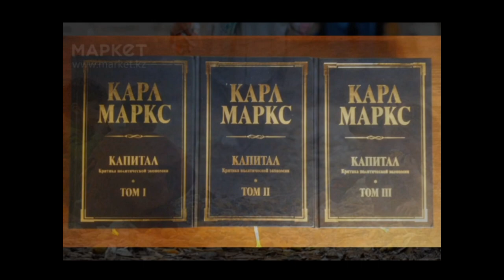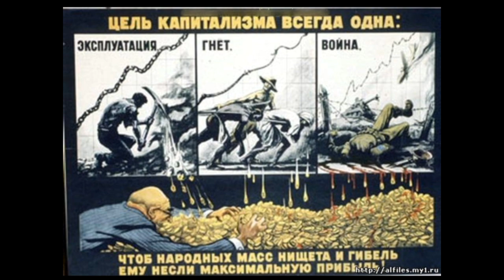ДУШ С РАЗДЕВАЛКОЙ 3 В 1 Хозблок Для дачи Летний Уличный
ДУШ С РАЗДЕВАЛКОЙ ТУАЛЕТ ХОЗБЛОК . Своими руками.Для дома и дачиЗАНИМАЮСЬ СВАРКОЙ ПРОФЕССИОНАЛЬНО С 2008 ГОДА.ИЗГОТОВИЛ ДЕСЯТКИ ТЫСЯЧ ИЗДЕЛИЙ В ОГРОМНОМ АССОРТИМЕНТЕ  В ШИРОКОМ ЦЕНОВОМ ДИАПАЗОНЕ ! ПОСТОЯННО НОВИНКИ И РАСШИРЕНИЕ АССОРТИМЕНТА!РАССКАЖЕМ,ПОКАЖЕМ,ПОРЕКОМЕНДУЕМ! ДЕЛЮСЬ МНОГОЛЕТНИМ ОПЫТОМ !